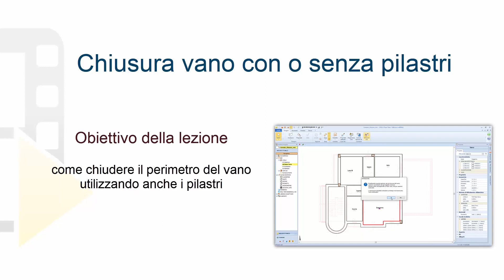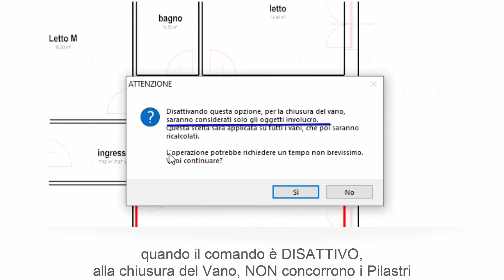Tutorial Edificius - Chiusura vano con o senza pilastri - ACCA software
Come fare la chiusura del vano con o senza pilastri con un software BIM? Guarda come chiudere il perimetro del vano utilizzando anche i pilastri con Edificius in modo semplice e in poco tempo.